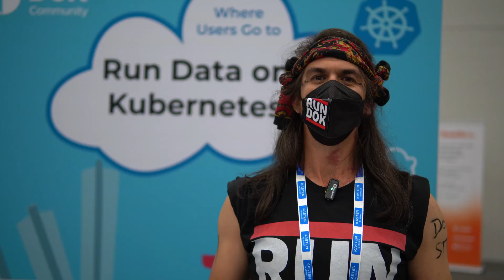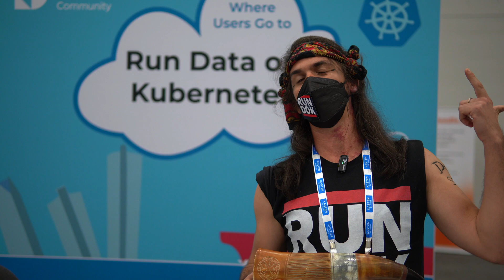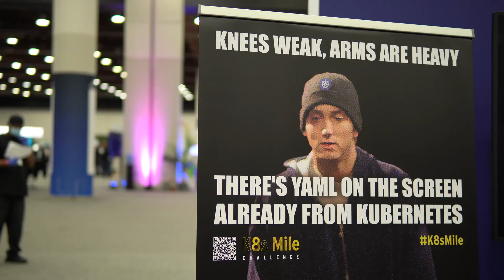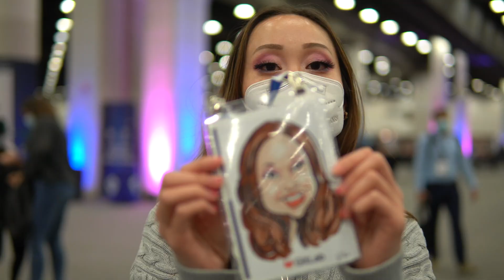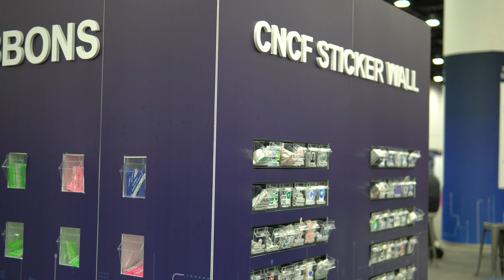KubeCon NA 22 Day 1 Highlights by the Community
Check out the day one highlights from KubeCon + CloudNativeCon NA 2022 by our community members and what they are looking forward to. This is just the beginning!